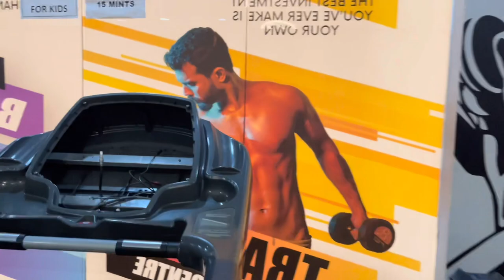How To Start Vlog | Vlog Kesy start karein ??? | Dua Malik Vlogs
To book a therapy session with Dua Malik WhatsApp msg your query on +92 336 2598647

Dua Malik is managed by Saaz Sol.